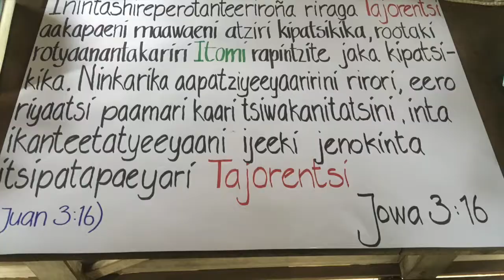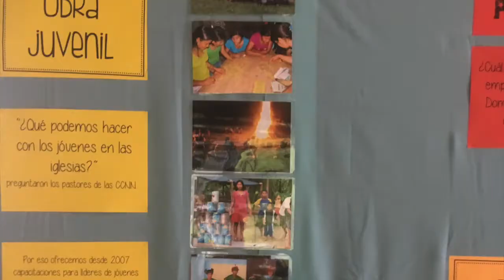God's Overwhelming Love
Trying to encapsulate how God is working in a 4-minute video gets a little overwhelming.  What pictures and video clips could possibly express the magnitude of God's love?  The attempt of this video is meant to portray the overwhelming ways in which God moves between take-offs and landings of small planes…because God’s love is overwhelming.  Do we see everything He does?  Can we absorb how He works even when we are looking straight at the results? Buckle up!